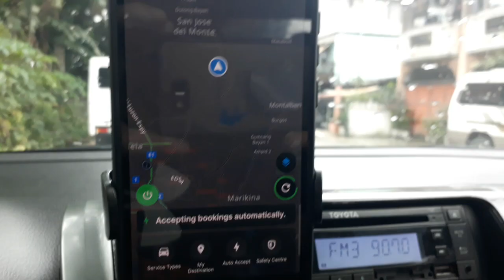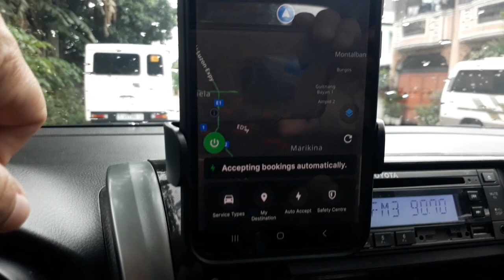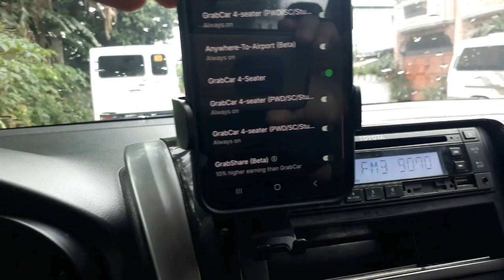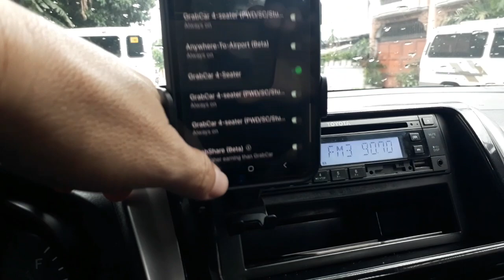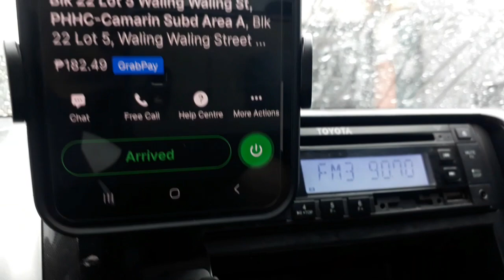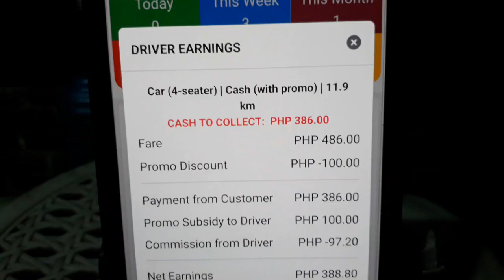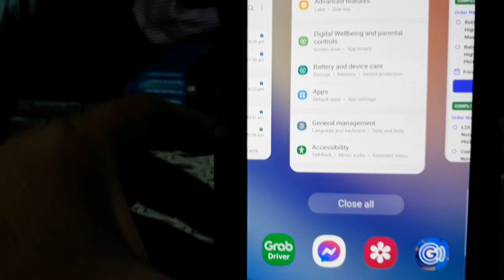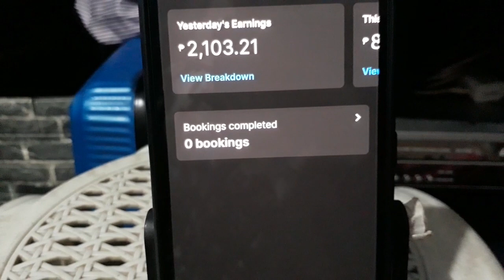Grab/joyride car ano ang pagkakaiba nila?